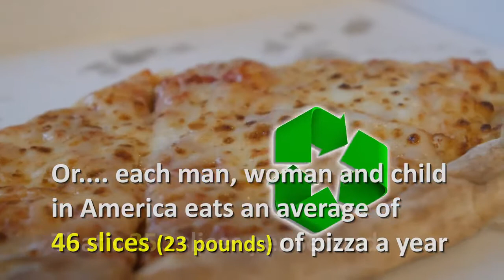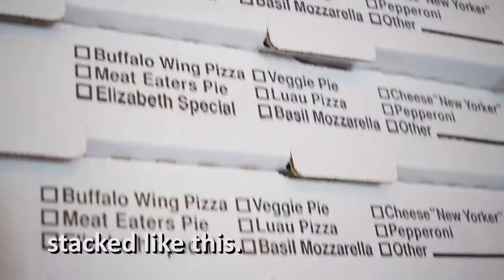Pizza Box Recycling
You can now recycle pizza boxes in Mecklenburg County. Even kids know it.